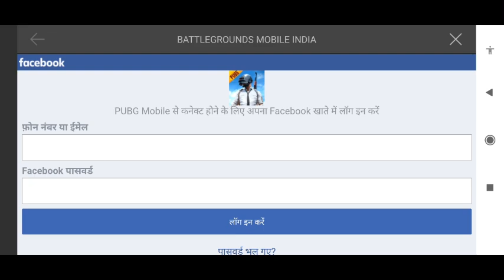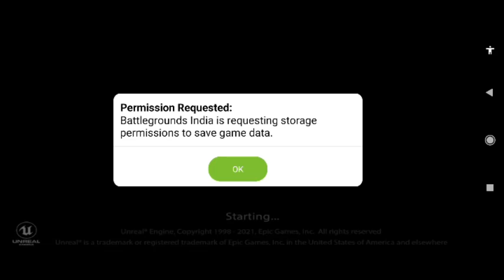EARLY ACCESS -🙈 BATTLEGROUNDS MOBILE | Data transfer 🇮🇳 Exten gaming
● I am from - Moradabad(UP)🙏❤️ I prefer quality over quantity.
THANKS!!